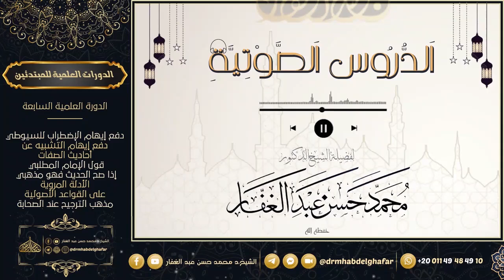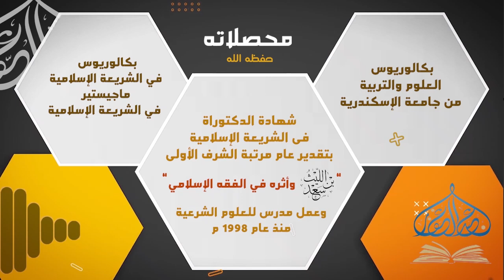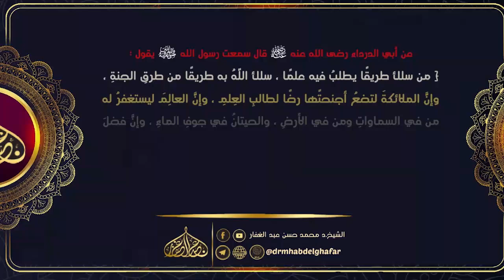سنن الدارمي 18 6 2024